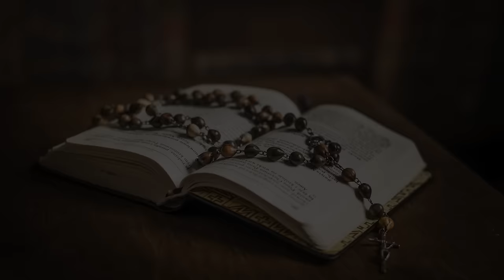piątek, 8 marca 2024